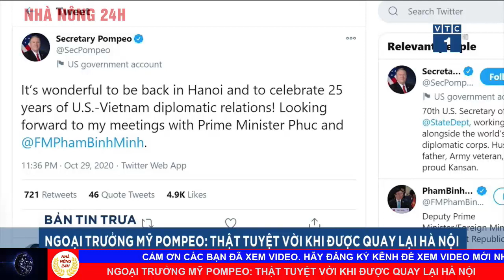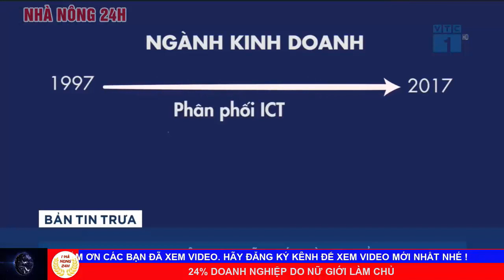🔥Tin Nóng Lũ Lụt Mới Nhất 24h Ngày 30/10/2020 | Hà Tĩnh: nước lũ lên nhanh do mưa lớn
1 Ngoại trưởng Mỹ Pompeo: thật tuyệt vời khi được quay lại Hà Nội
2 Chính phủ mặc niệm đồng bào, đồng chí mất và hi sinh bo bão lũ
3 Quảng Nam: huy động toàn lực tìm kiếm người mất tích
4 Nhiều nơi tại tỉnh nghệ an ngập nặng
5 Hà Tĩnh: nước lũ lên nhanh do mưa lớn
6 24% doanh nghiệp do nữ giới làm chủ